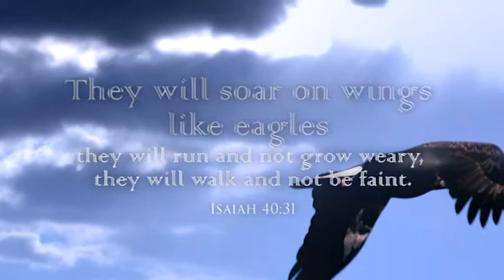Kanal 10 Asia - You Will Rise On Wings like eagles